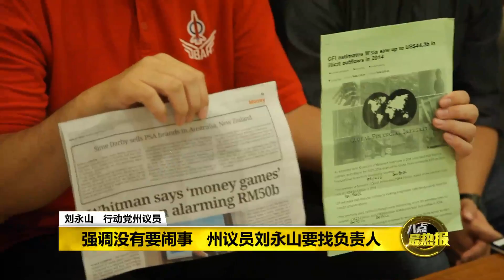Prime Talk 八点最热报 21/05/17 - JJPTR晚宴火箭议员踩场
JJPTR昨晚举行千人宴，现场有个小插曲，有人跑来踩场！